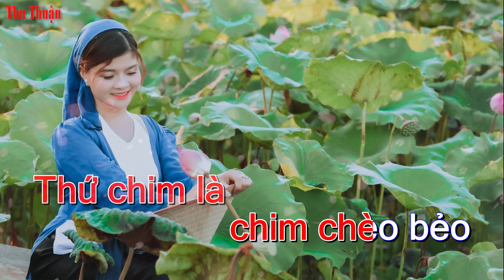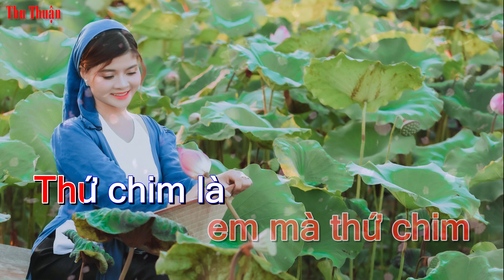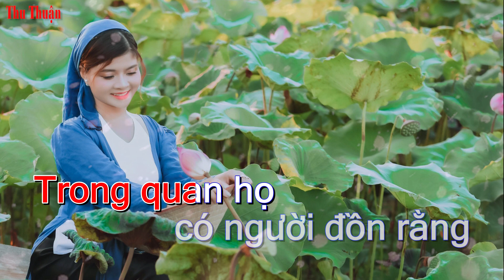Trên Rừng 36 Thứ Chim : Karaoke Tone Nữ -Nhạc Sống Dễ Hát Nhất | Thu Thuận